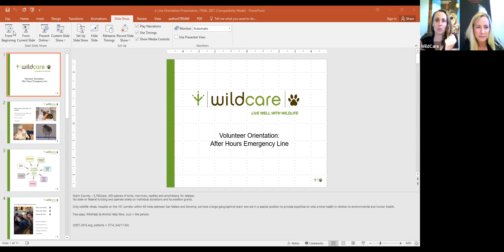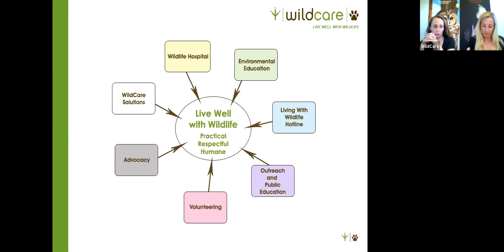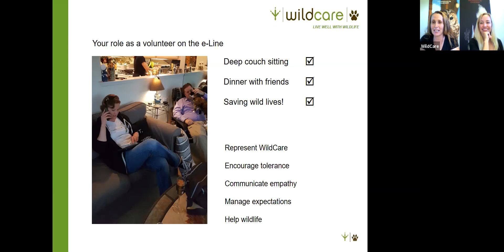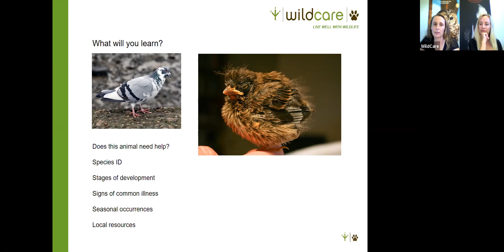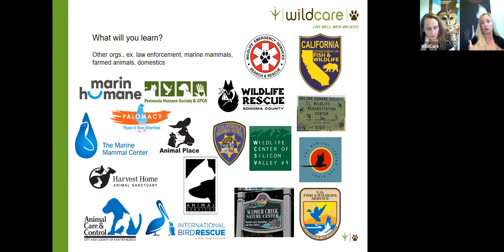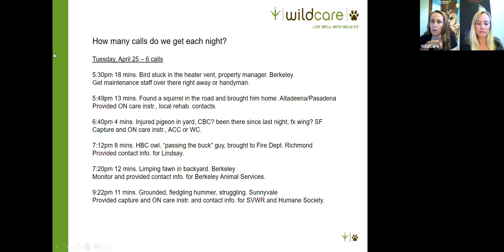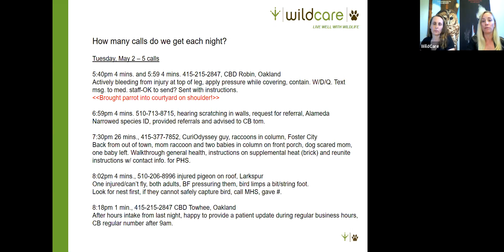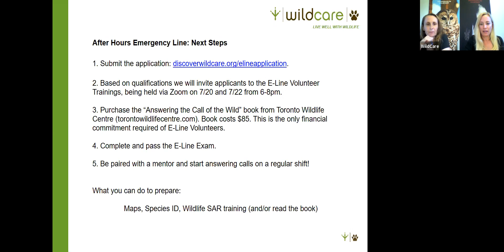WildCare Emergency Line Orientation July 7, 2021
This orientation introduces potential volunteers to WildCare's After-hours Emergency Line (our E-Line).